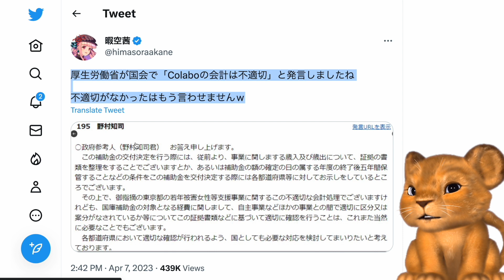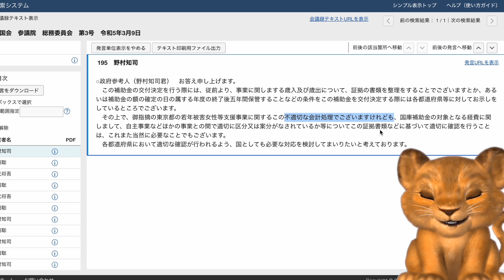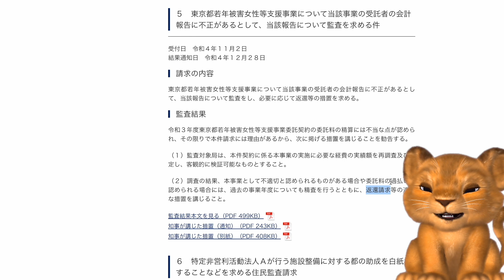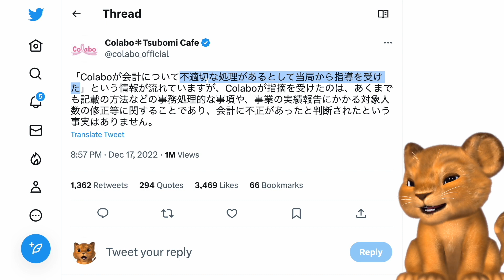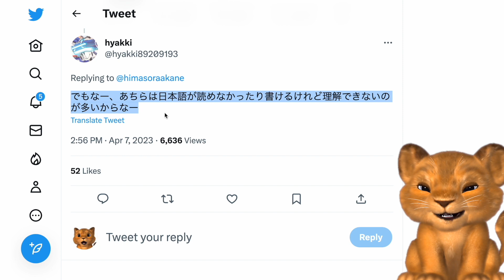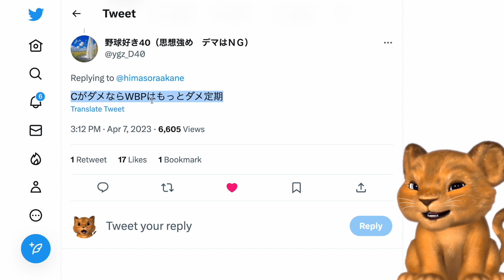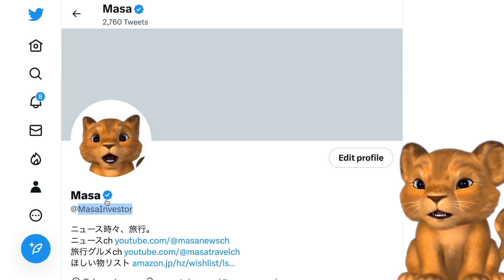Colabo仁藤夢乃の会計は不適切！厚生労働省、国が認めた！約束通り、過去分も含めて返金対応へwww【Masaニュース雑談】